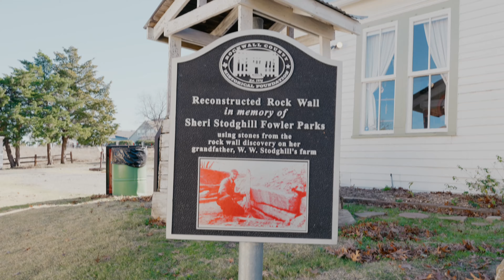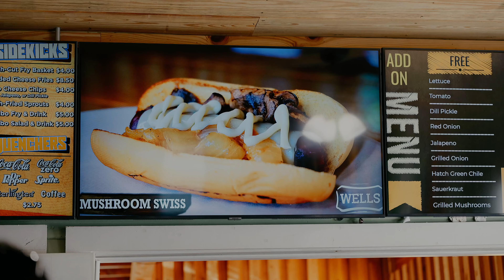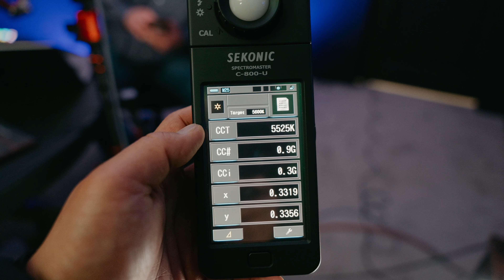The MOST Amazing Burger and Podcast in Rockwall, Texas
Random Vlog, but there's a first time for everything! We visited Lee Wells at his restaurant Wells Cattle Co. Burgers and Pies in Rockwall, Texas and man... it was all delicious! I had an amazing burger. I believe since they've opened, they've won 16 awards including a James Beard nomination. I mean, come on.

Also, we tuned up his podcast space and I show you the behind-the-scenes of that upgrade. Sit back and relax.

Chapters
00:00 Start
00:53 Wells Cattle Co. Burgers and Pies
01:15 About the restaurant and company
01:50 What makes their burgers so special...
02:09 What makes their restaurant so special...
02:52 The Podcast Studio
07:06 The Tune up
07:43 The Sekonic C-800-U Spectrometer

Thanks for clicking on any of the following links! Any purchases gives me a tiny commission which allows me to keep creating and providing for my fam!

**Things I can’t go without:**
My favorite Traveling Case
My favorite Production Roller
My favorite Camera
My favorite lens
My favorite backpack
My favorite drone
My favorite Mic
My NEWEST favorite Wireless Mic

**My Talking-Head Couch Station:**
Wheeled Light Stand - Godox 240fs
Key Light - Godox SL60W
Lantern Modifier
Podcast Mic - Samson Q2U
Boom Mic - Deity S-Mic 2
Webcam - Panasonic Lumix S5
Lens - Panasonic 24mm F/1.8
Audio Interface - Panasonic XLR1
Production Monitor - Atomos Shogun Connect
3-Section Grip Arms
Govee LED Light Bars
Govee LED Bulbs

Production gear I personally own & operate to produce shows and content:

1x DJI Action 4
2x Panasonic S1H
6x Panasonic S5
1x Sigma 14 -24 f/2.8
1x Sigma 24-70 f/2.8
1x Sigma 35mm f/1.4
2x Panasonic 24mm f/1.8
4x Panasonic 85mm f/1.8
1x PolarPro Basecamp Matte Box
1x PolarPro 82mm PM VND
1x Nomatic McKinnon Camera Pack
1x Atomos Ninja V
1x Atomos Zato Connect
1x Black Magic ATEM Mini Extreme ISO + Custom Production Case
1x Sandisk 2TB Extreme Pro Portable SSD
1x Sandisk 4TB Extreme Pro Portable SSD
1x Zoom F6
6x Samson Q2U
1x Aputure Amaran 200x
2x Nanlite Forza 60b
1x DJI Ronin RS2
1x DJI Mavic 2 Pro
1x DJI Smart Controller
2x Rode Wireless Go II
1x Rode Videomic Pro+
1x Rode Videomic NTG
1x Rode Videomicro
2x Smallrig V Mount VB99 Batteries
1x Sekonic C-800-U Spectrometer
Smallrig Battery Base Plate

Services I provide:

- Need a year’s worth of authority-driven, value content? Heck yeah, I do that!
- Need a really professional multi-camera podcast series? I got you covered!
- Need to produce a course to sell? I’ve got you covered!
- Need to create a content marketing funnel that sells your products and services? I’ve got you covered!
- Need to film some content to promote your brand? Yup! That too
- Need to build out a YouTube studio in your home or office? Oh yeah. I got you covered there!